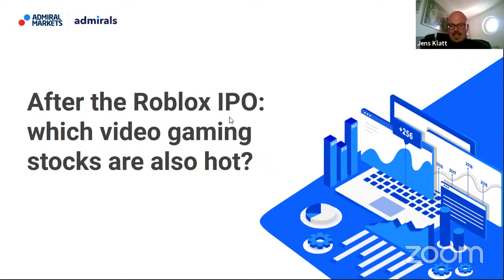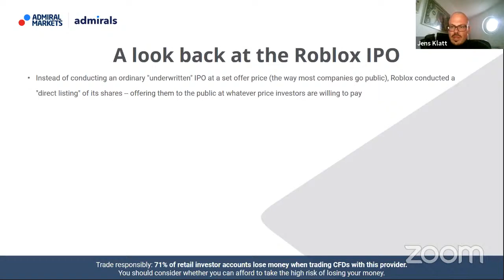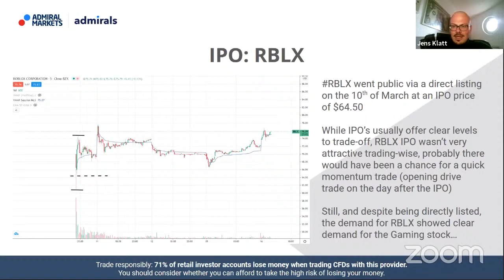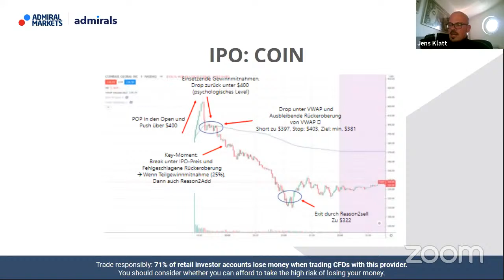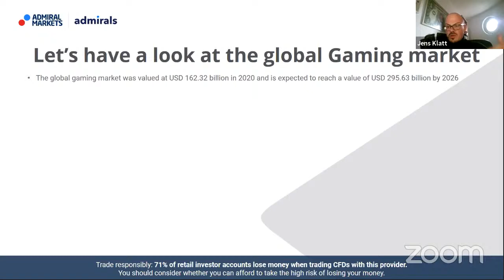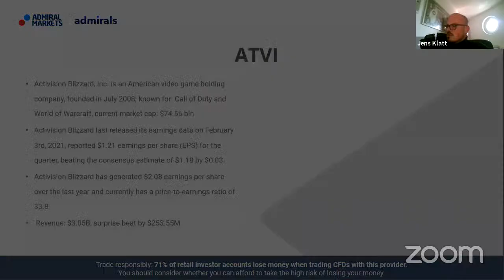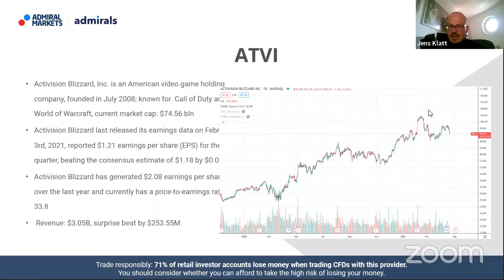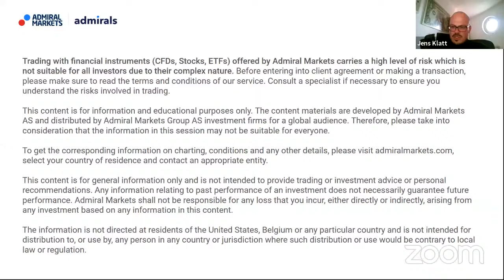Video Games Stocks After Roblox IPO | Trading Spotlight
In this video, experienced trader, Jens Klatt, focuses on recent developments of the hottest IPO’s of 2021, like Roblox (RBLX). He is also discussing what conclusions we can make from the IPO price action in gaming stocks that currently find themselves in a clear uptrend.

By the end of this video, you will understand:

✅ What the IPO price action in RBLX means for other gaming stocks
✅ Details of the current developments in the gaming
✅ Top three gaming stocks - investing ideas

▬▬▬▬▬▬▬● Markets mentioned in this video:
Roblox
ZNGA
ATVI